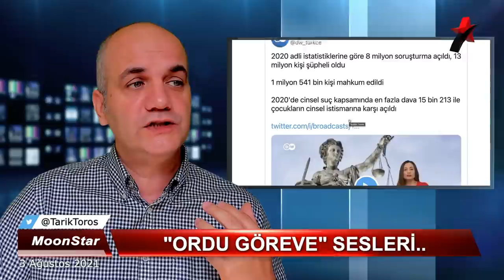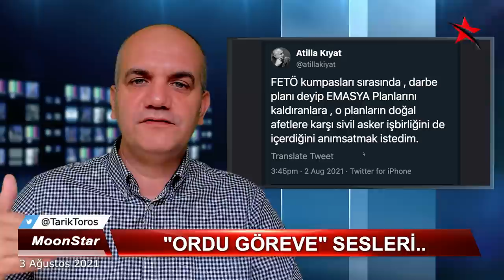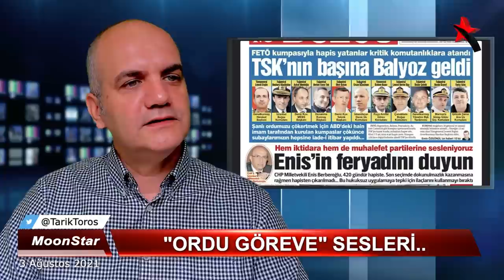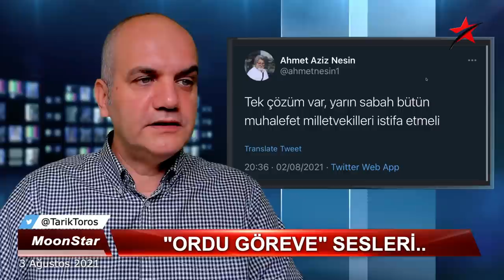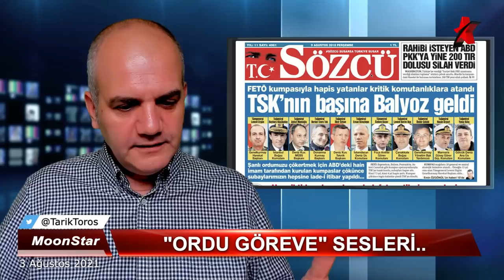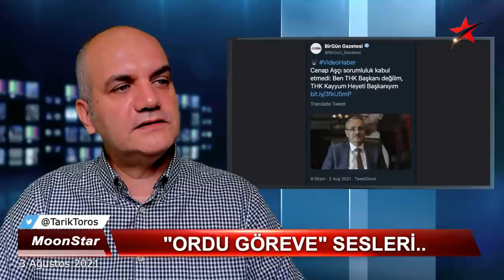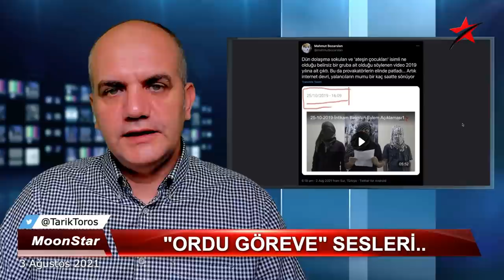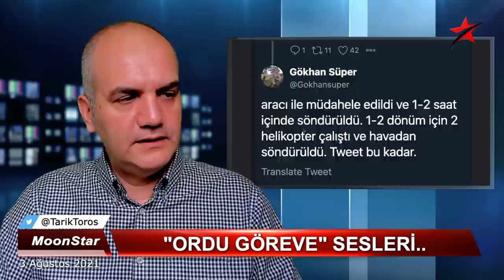Asker yangın için sahaya inerse 'darbe' mi olur? | Tarık Toros | Manşet | 3 Ağustos 2021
3 Ağustos 2021
Manşet

• Tek parti rejimi cayır cayır yanarken "Ordu Göreve" sesleri
• Asker, yangınlara neden müdahale etmiyor?
• Müdahale etmeli mi..?
• EMASYA planı isteyenler planın 15 Temmuz'dan önce raftan indiğini bilmiyor olabilir mi..?
• Amaç yangınlara müdahale mi, başka mı..?
• Erdoğan hasta, milletin kafasına çay fırlatmanın garabetini göremeyecek kadar iş göremez durumda.
• Erdoğan sonrasını planlayanlar, hastalık+çay fırlatma gibi tuzakları özellikle mi kuruyor?
• Yangın söndürme uçağı meselesi ve Türk Hava Kurumu..
• THK'ya neden kayyum atandı?
• THK neden günah keçisi yapıldı?
• Orman Bakanı gitse ne olacak?